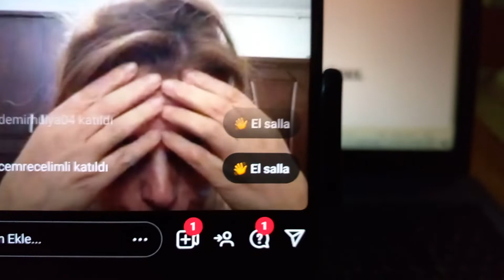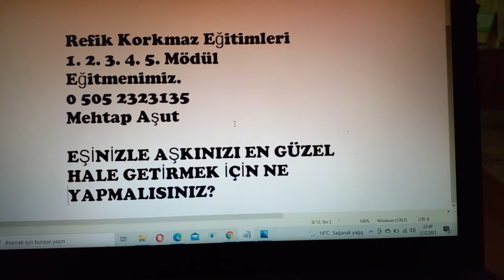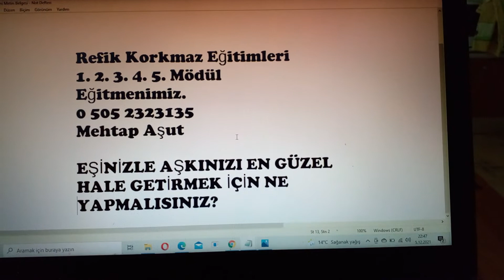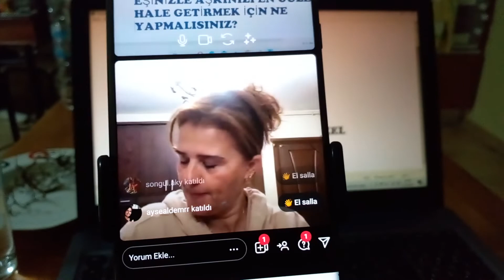Eşinizle Aşkınızı En Güzel Hale Getirmek Meditasyonu